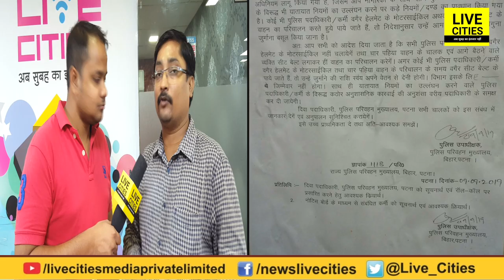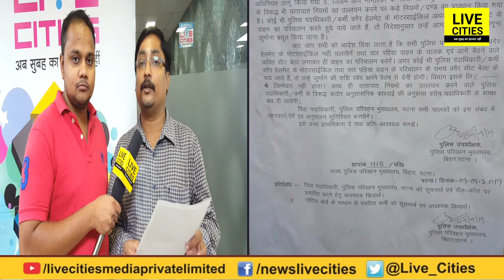Bihar में जारी हुआ आदेश, Police वालों का कटेगा अब दोगुना जुर्माना, वो भी सैलरी से | LiveCities